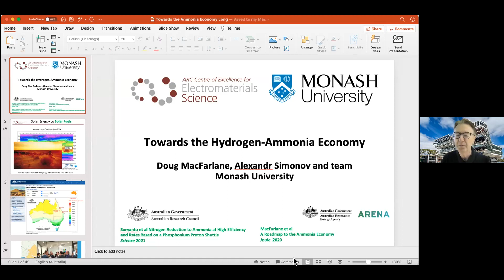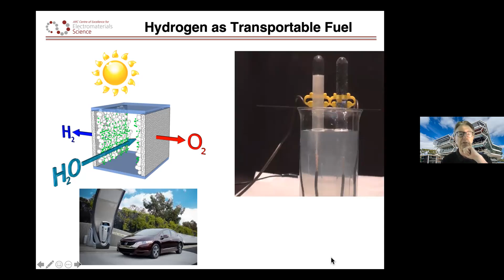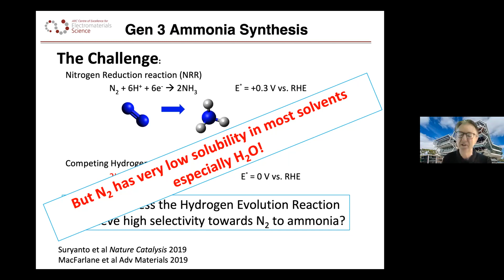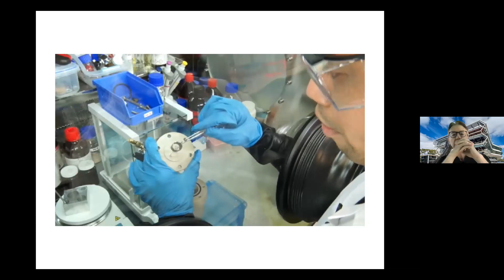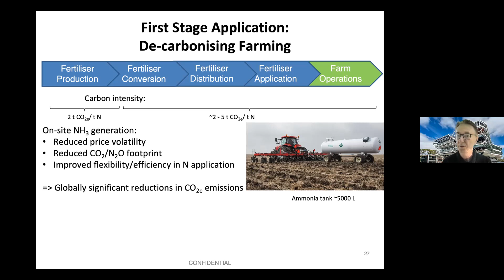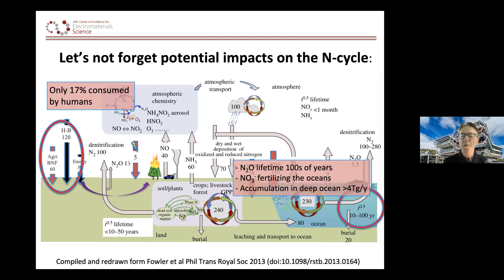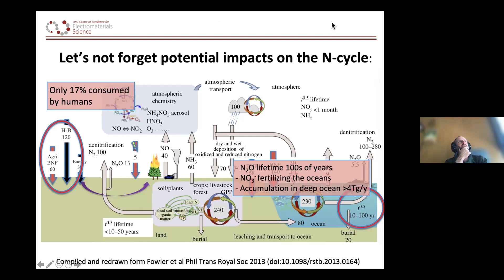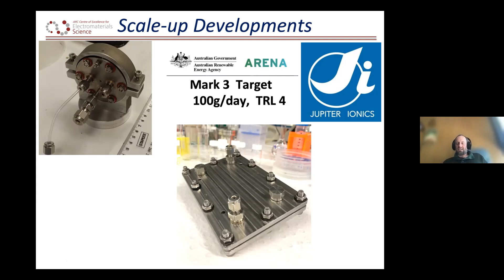Climate Change Seminar Series - Professor Doug MacFarlane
Professor Doug MacFarlane is an ARC Laureate Fellow at Monash University. He is also the program leader of the Energy Program in the ARC Centre of Excellence for Electromaterials Science (ACES). He is currently researching materials that will enable new pathways to generate energy and fuel from sustainable resources (e.g. the sun, air and water). One of his main focus areas within ACES is the generation of Green Ammonia from nothing more than N2, water and sunlight.